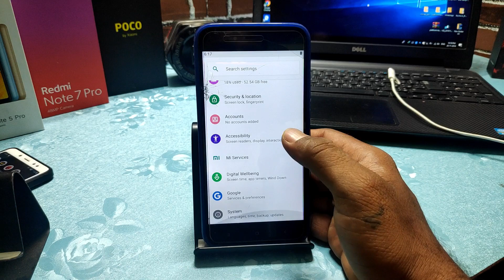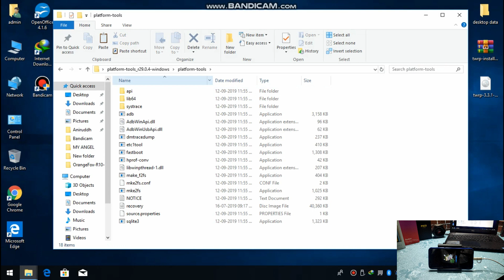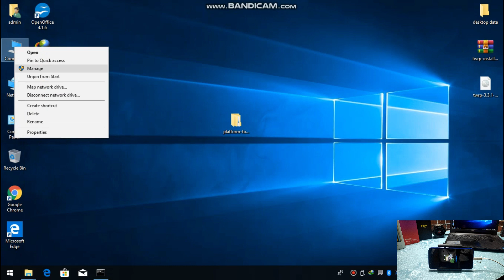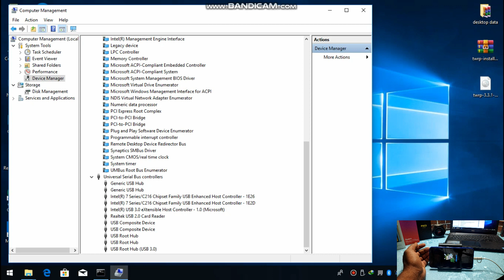How To Unlock Bootloader Of Xiaomi Mi A1 after November update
@Technology vikram

Hi Friends